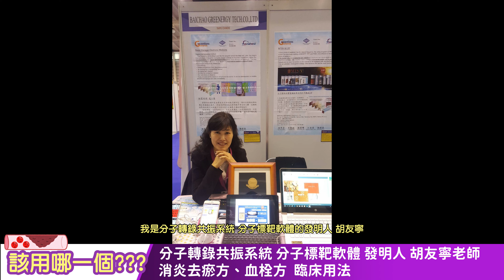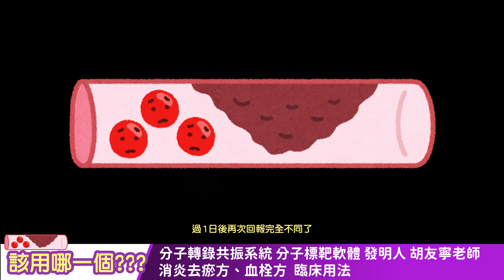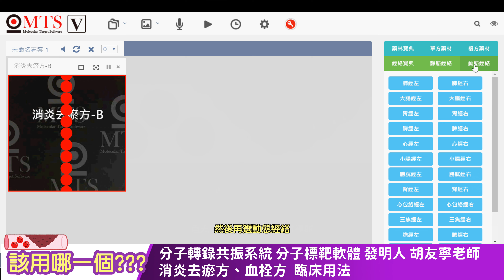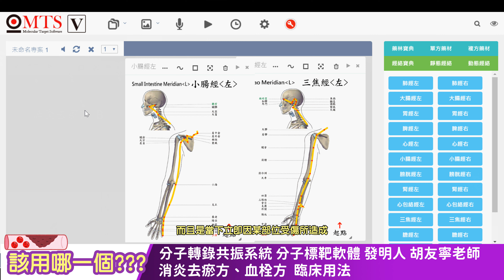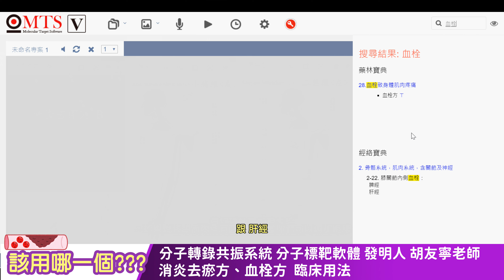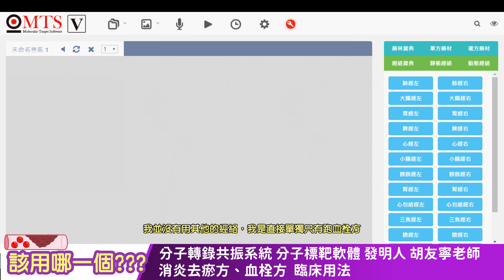【中文字幕】wellness 該用哪一個?? 消炎去瘀方、血栓方 臨床用法